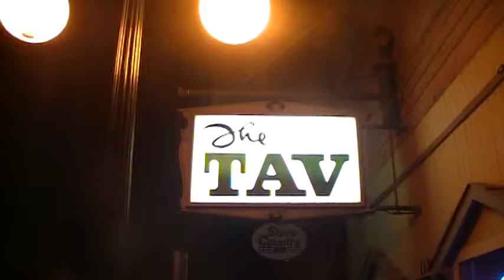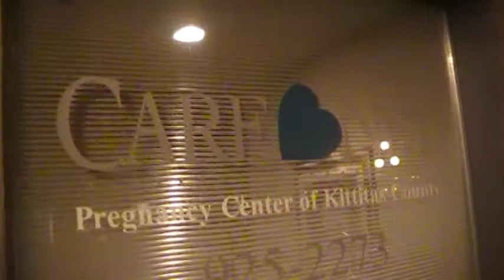walking in dowtown ellensburg SUCH AN AMAZING NIGHTLIFE HERE IN ELLENSBURG